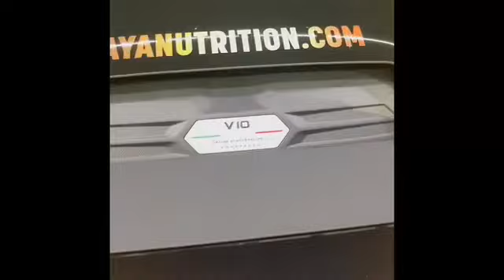Lamborghini huracan v10 evo vs Ferrari sf 812 novitec straight piped v12 4K rafting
Ferrari labo
Rafting